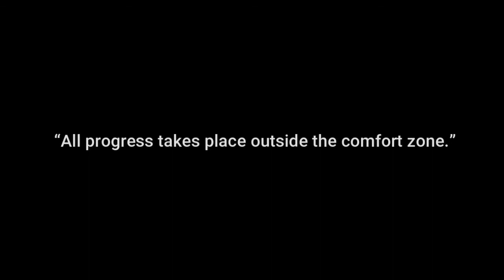Chest Exercises | Home Workout Series | Souvik Ghosh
Part 2
Chest Workouts